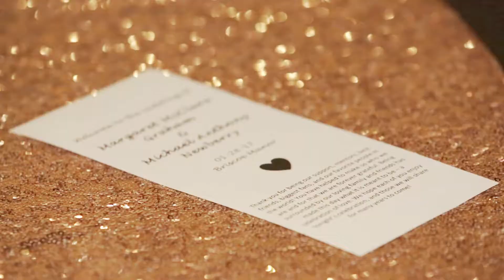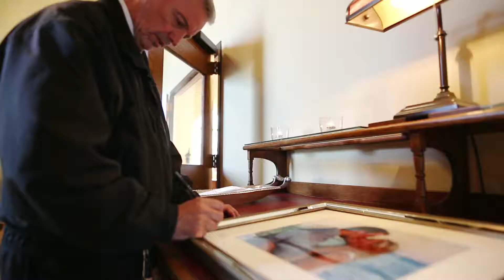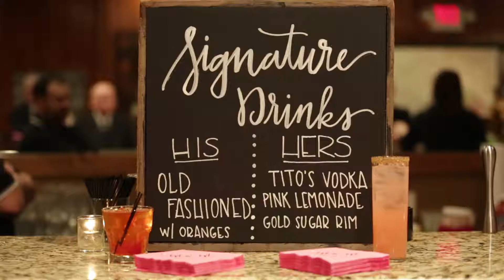Houston Wedding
Margaret & Michael
Briscoe Manor Houston Texas